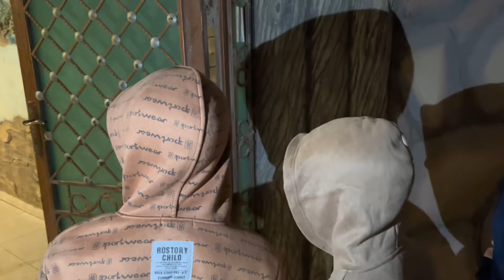فتحنا بقالة شوفو ايش صار 😭🔥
أهلا بكم فى قناة حارة يزن 👧👦🧒👶

نقدم لكم يومياتنا  بشكل مسلي ومختلف
لا تنسوا تشتركوا في القناة وتفعلوا الاشعارات 🔔  حتى تكونوا أول متابعين حارة يزن😉😍